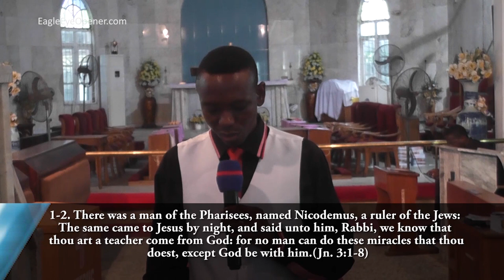You Must Be Born Again | Brother Hosanna David